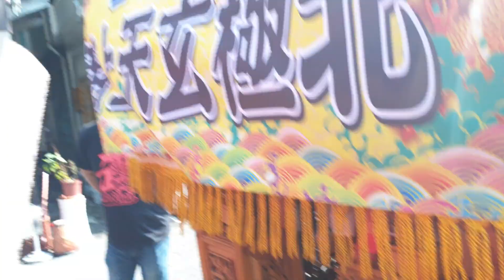內惟武玄宮玄天上帝【2】-觀轎啟程暨左營鄭家炮贊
108年己亥年2/28星期四
鼓山內惟武玄宮玄天上帝副尊前往左營元帝廟開光乞靈金身寶像回駕平安繞境奉安寶座盛典

轎番編號:
※內惟武玄宮中壇元帥
1.內惟武玄宮玄天上帝

我不是專業攝影師，但我會用我的力量紀錄下每個廟會活動